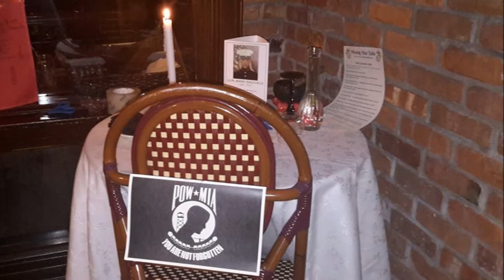DEVIL DOGS ASSEMBLE XXVI PART 2